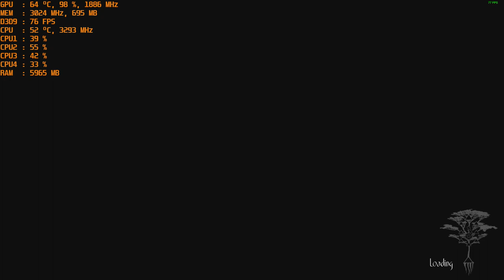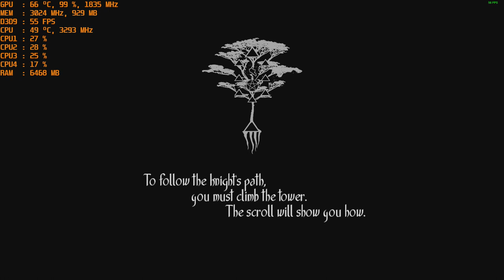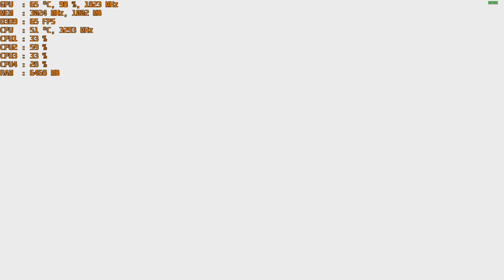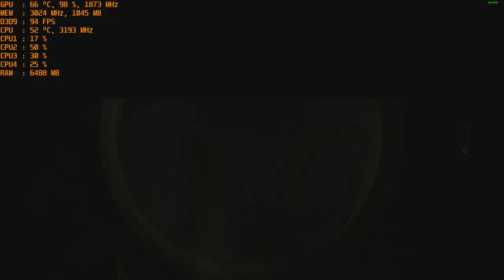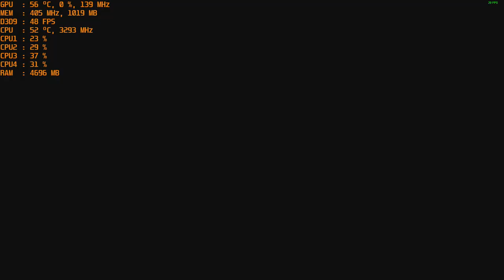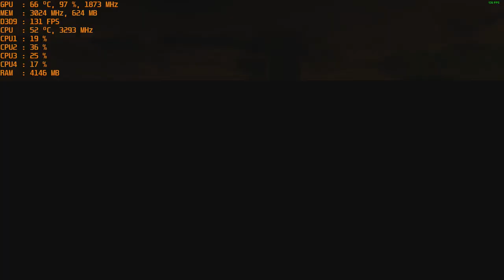Toren - PC with the Nvidia GT 1030 at 1080p & Intel I5 2400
CPU: I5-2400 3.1ghz base  - 3.4ghz turbo
GPU: MSI GT 1030 2gb Gddr5 OC
Ram: 12gb 1600mhz ddr3 (running at 1333mhz).
Res: 1080p Fantastic settings